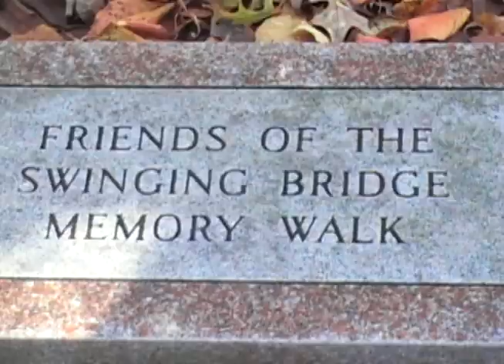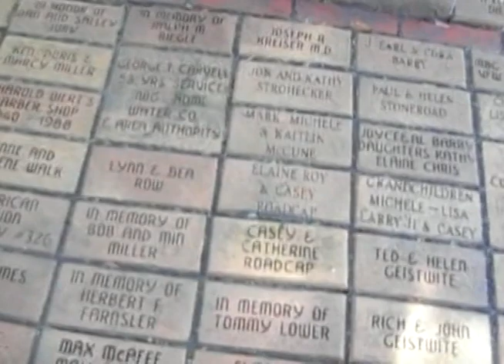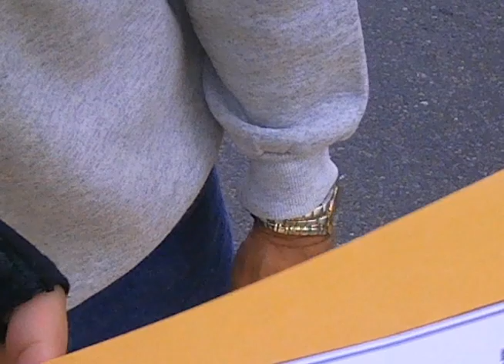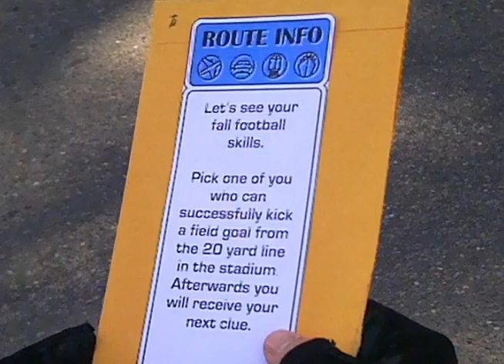Amazing Race - First Challenge